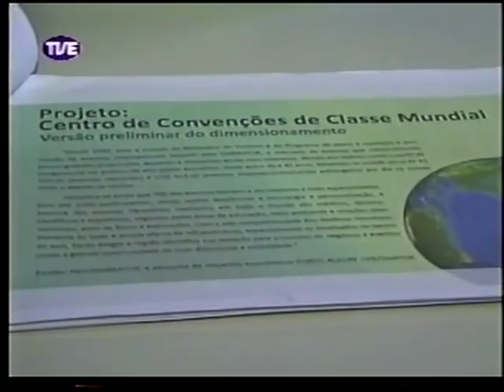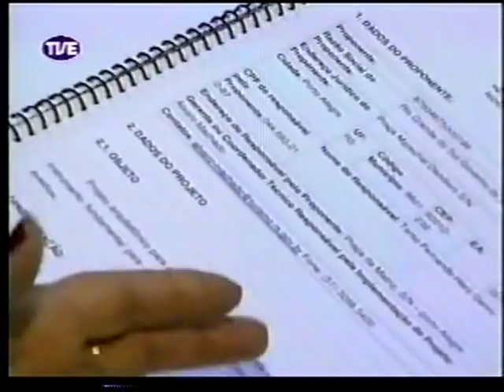Entrevista à TVE: Centro de Eventos no Santa Tereza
Conheça o Distrito Criativo de Porto Alegre!

No dia 7 de agosto de 2012 dei esta entrevista a TVE para divulgar o movimento em favor da escolha do Morro Santa Tereza, como local para o futuro Centro de Feiras e Eventos do Rio Grande do Sul. A secretária Abgail também falou sobre o projeto do governo e da sua imporância Ainda estamos esperando a decisão dos arquitetos, já que depende de questões técnicas também.

No documento "Sete Razões para o Santa Tereza" explicamos porque ali seria o local com melhores benefícios para a cidade:

Para quem quiser participar e apoiar o Santa Tereza, temos o grupo "Centro de Eventos Gaúcho no Morro Santa Tereza", é só entrar: